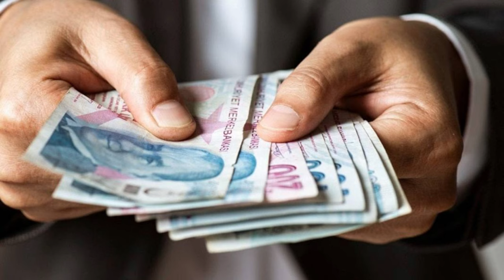Asgari ücret ve emekli maaşında sürpriz zam ayarı ‘Şimşek rakam vererek duyurdu’